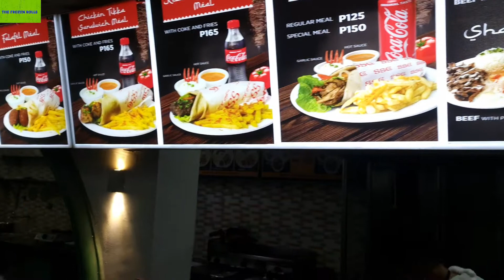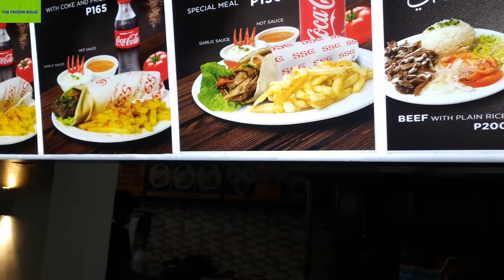SHAWARMA SA MANILA PHILIPPINES SOBRANG SARAP